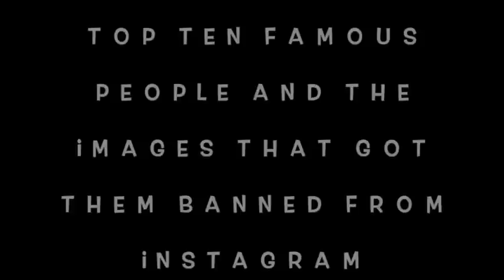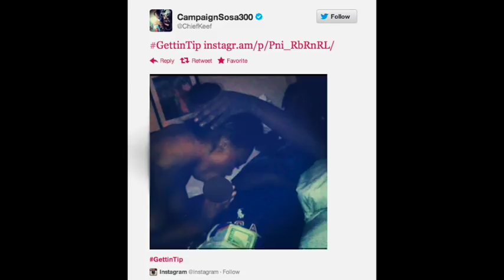Top Ten famous people and the images that got them banned from instagram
This video is about the top ten famous people and the images that they uploaded to their accounts that got them banned from instagram.

Maheeda
Daniel Arnold
Rihanna
Madonna
Kendall Jenner
Grace Cordington
Chief Keef
Into the Gloss
Anja Rubik and Michelle Harper

2nd and 3rd image of kendal jenner taken from instagram
image of grace coddington taken from instagram